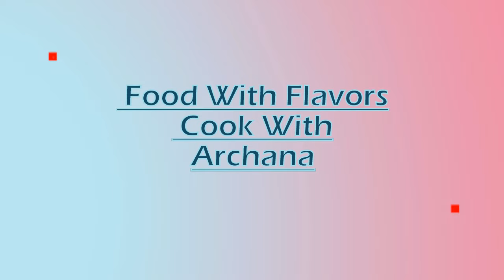How to make mickeymouse cake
Chocolate ganache mickeymouse cake

Music Credits - Top Of The Morning - TrackTribe